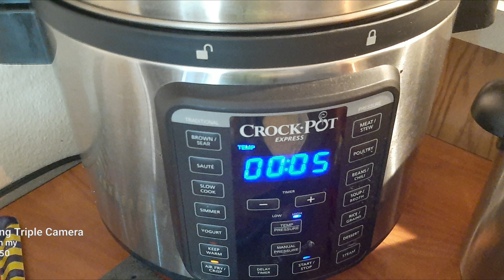Lunch for the Mrs.